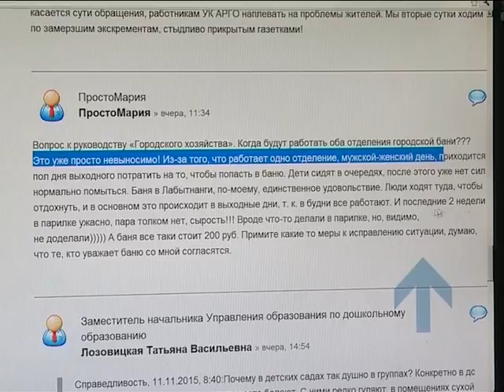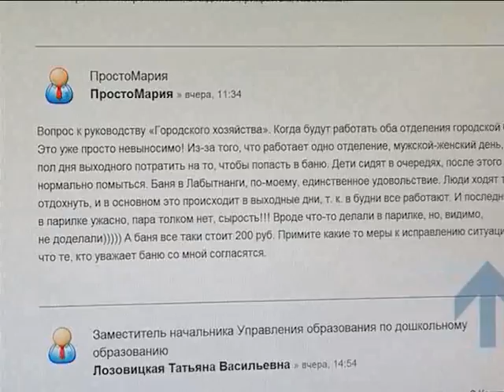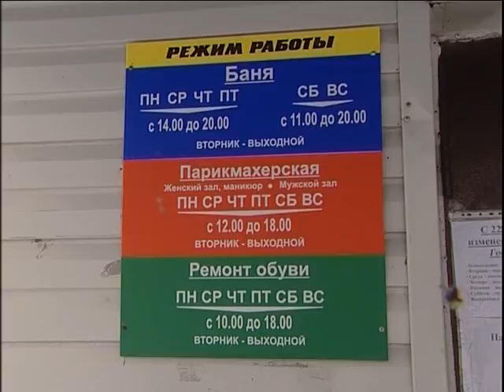Вопрос о легком паре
Каковы перспективы скорого завершения ремонта в городской бане? - спросили посетители городского форума и корреспонденты ЛТВ.